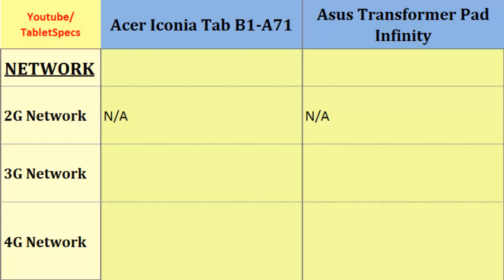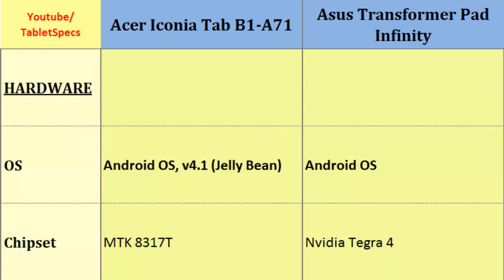Acer Iconia Tab B1-A71 VS Asus Transformer Pad Infinity, compared with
Acer Iconia Tab B1-A71 VS Asus Transformer Pad Infinity, compared with : Iconia Tab B1-A71 Vs Transformer Pad Infinity, Key points comparison;  Dual-core, 1.2 GHz, 600 x 1024 pixels, 7.0 inches, Quad-core, 1.9 GHz Cortex-A15, 2560 x 1600 pixels, 10.1 inches, Battery Life, Camera, CPU, Loudspeaker, Video, Camera and more